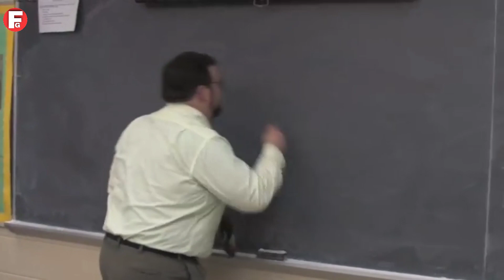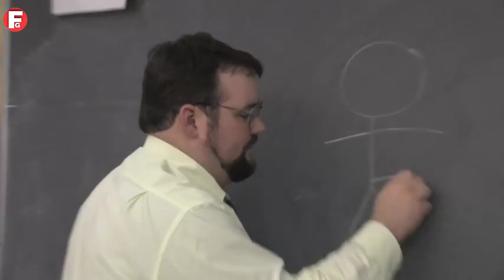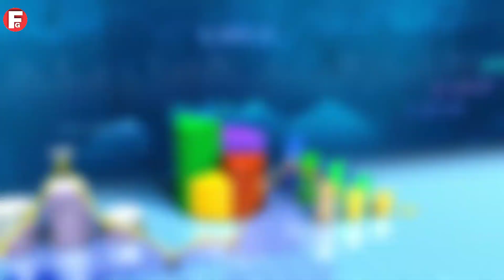फ्रांस की ऐसी बातें जो दिमाग को हिला देगा/ Shocking Facts About France in Hindi 😱 France Facts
Amazing And Shocking Facts About France in Hindi 😱 # France